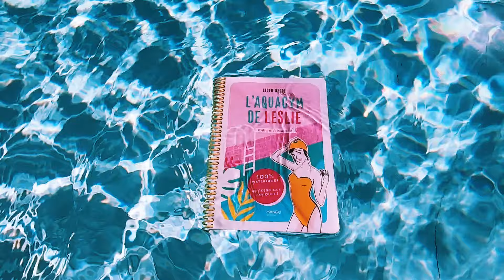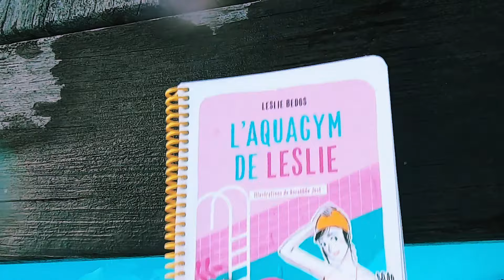L'aquagym de Leslie ☀️ Un livre waterproof !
Tous à l'eau avec "L'aquagym de Leslie" !
👇 En savoir plus 👇

Le livre de Leslie Bedos "L'aquagym de Leslie" fait sa star dans cette super vidéo pleine de soleil et de bonne humeur ! Un livre waterproof contenant 80 exercices faciles et illustrés pour une session d'aquagym aussi fun qu'efface !

Réalisation, captation et montage par Barbara Goutte.
Avec la participation de Clara Lejeune, Mathilde Lesage, Isabelle Zinggrebe, Paul Goselin et Marc Favre.
Leslie Bedos et Barbara Goutte remercient Isabelle et Bruno Vassor.